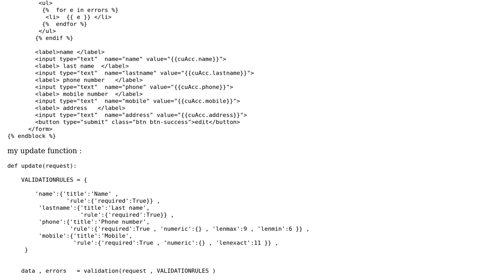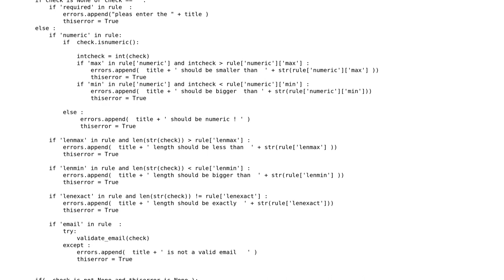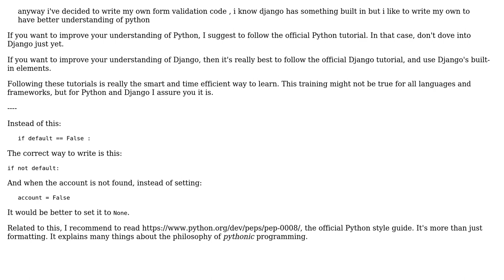Code Review: simple form validation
With thanks & praise to God, and with thanks to the many people who have made this project possible! | Content (except music & images) licensed under CC BY-SA | Music | Images & others | With thanks to user max user janos user 200_success and the Stack Exchange Network Trademarks are property of their respective owners. You are responsible for your own actions.